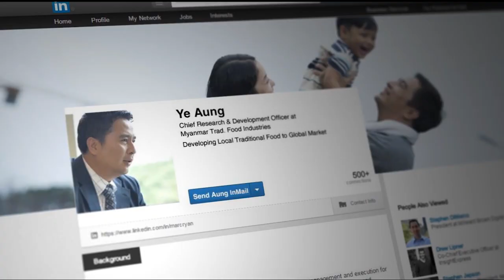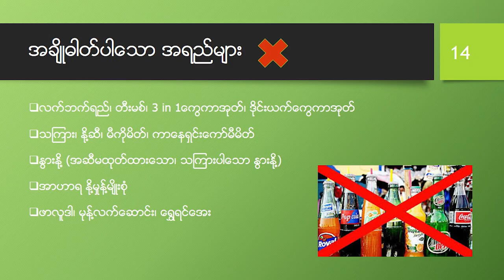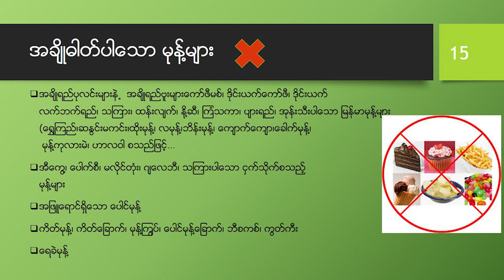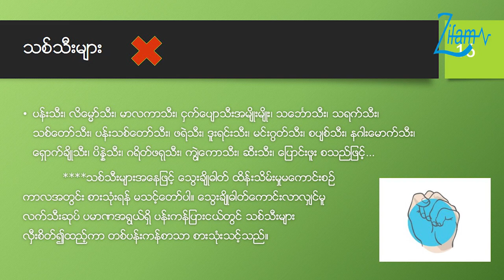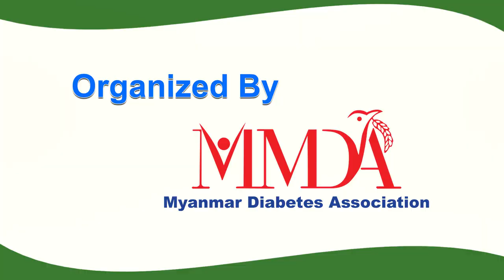Essential Tips For Diabetes By Prof. Tint Swe Latt Part (4)